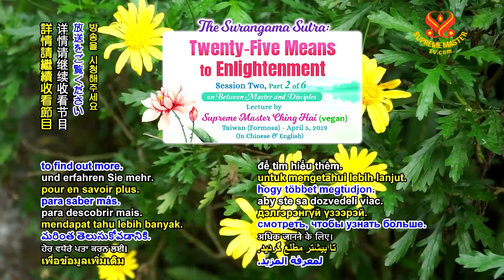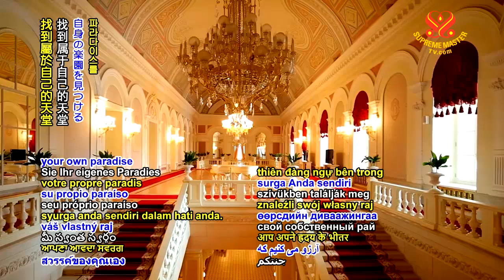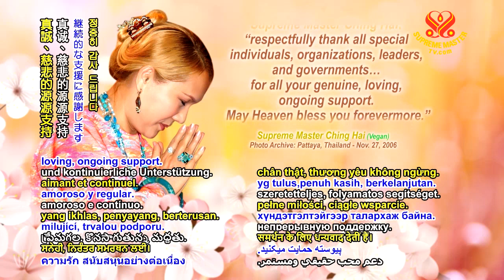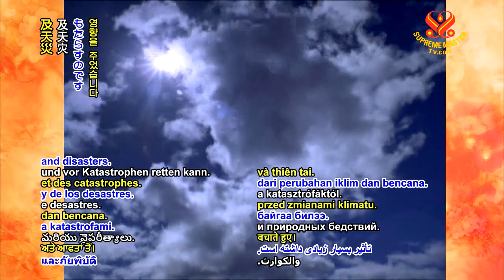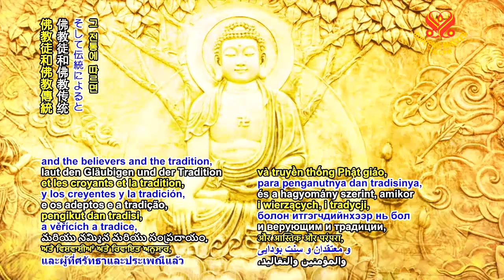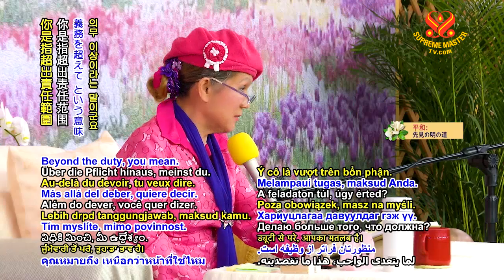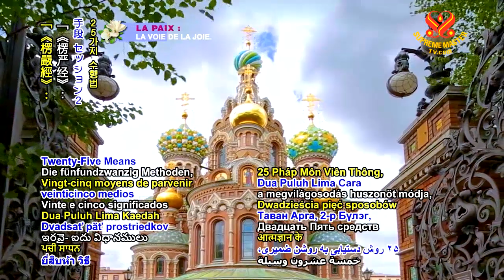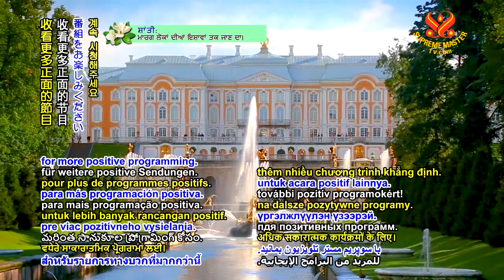The Surangama Sutra: Twenty-Five Means to Enlightenment. Session Two - Part 2 of 6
The Surangama Sutra: Twenty-Five Means to Enlightenment.
 Session Two - Part 2 of 6
Lecture by Supreme Master Ching Hai (vegan)
Taiwan (Formosa) - April 5, 2019